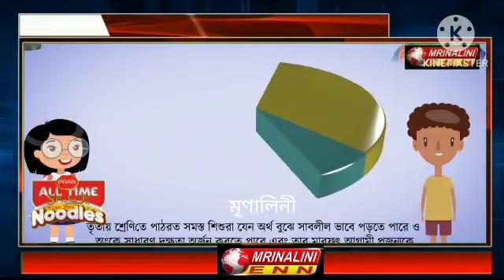রাজ্য তথ্য সংস্কৃতি দফতর কর্তৃক প্রচারিত